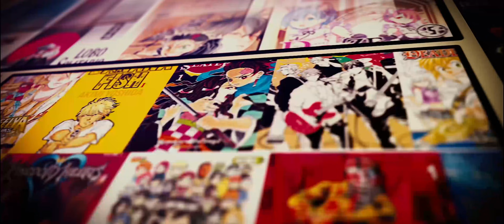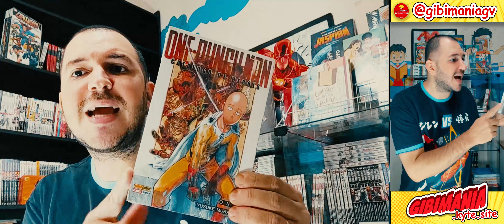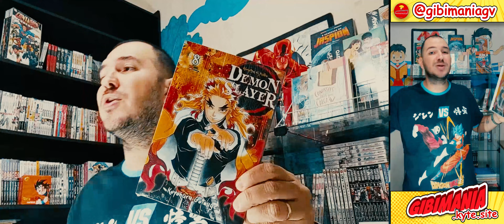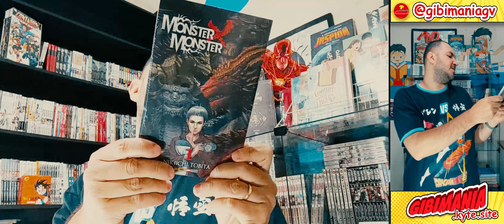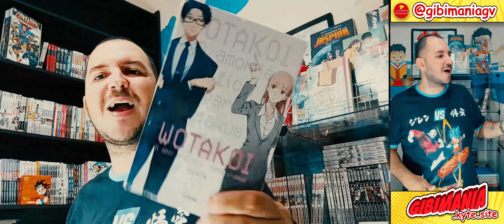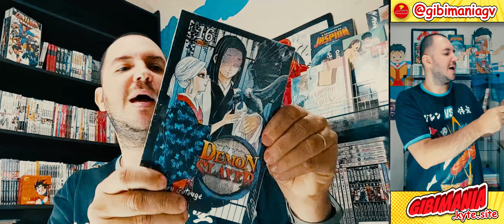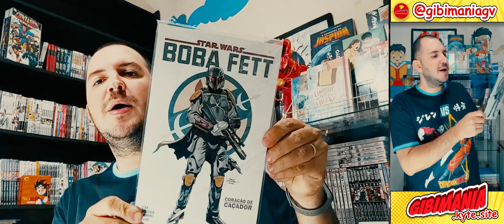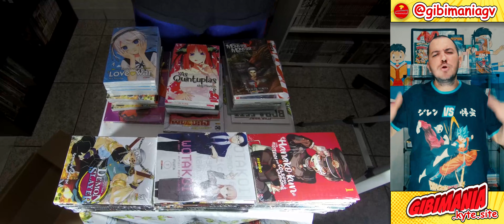R$1500,00 EM MANGÁS - TODOS OS LANÇAMENTOS DA EDITORA PANINI DEMON SLAYER, KAGUYA SAMA, JUJUTSU E +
Vamos firmes a marca dos  5000 inscritos.
MUITO OBRIGADO!
Nada melhor que um Super Ultra Supremo MEGA-UNBOXING.

Nosso Mega unboxing são vídeo de mangás e quadrinhos que estão chegando na loja Gibimania semanalmente, onde vc pode ver as novidades e o que mais está vendendo no mundo doa mangás.

Demon slayer / kimetsu no yaiba / kaguya sama/jujutsu kaisen entre outros.

Link do grupo de whatsapp bate-papo e promoções.

👉VENHA CONFERIR

📼CANAL GIBIMANIA
```👀Assista```
```👍Curta```
```🤝Compartilhe```